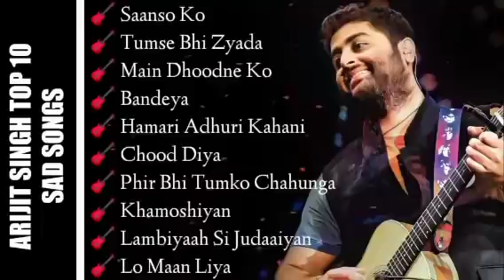Arijit_Singh_Top_10_Sad_Songs_|_Best_Of_Arijit_Singh_Songs_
Arijit_Singh_Top_10_Sad_Songs_|_Best_Of_Arijit_Singh_Songs_|_Arijit_Singh_Sad_Songs_|_अरिजीत_सिंह(360p)